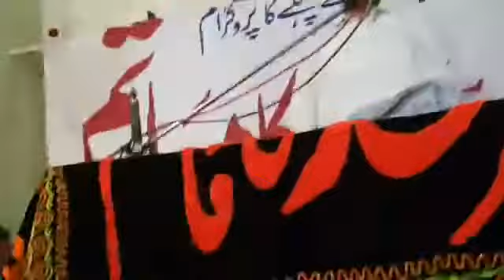Zakir Syed Murtaza Ashiq Lotian Wala || 03 Shawwal 1441 Hijri 2020